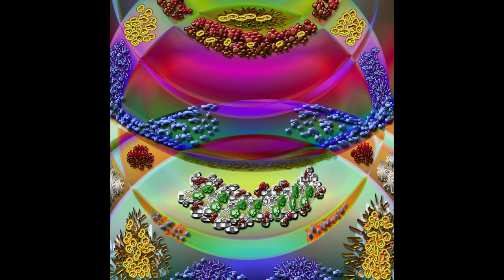הציורים של רפאלה שפורר זל